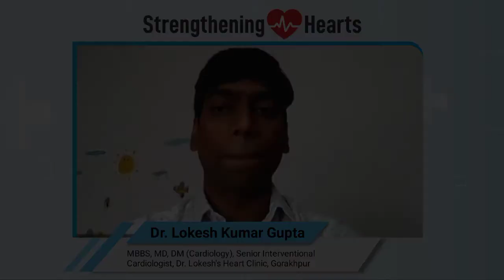Understand Heart Attack & It's Prevention By Dr. Lokesh Kumar Gupta, Gorakhpur